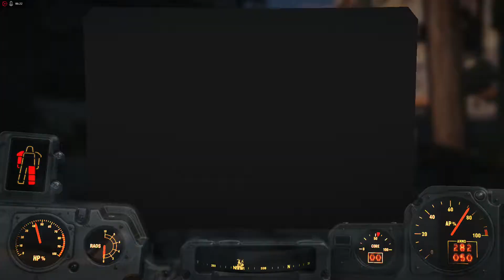Kick Ass Gaming: Fallout 4 Episode 5 - This Was A Bad Idea